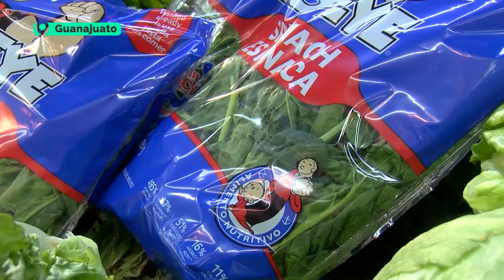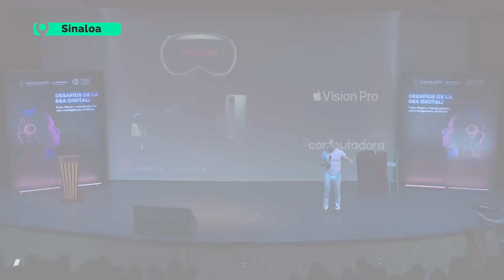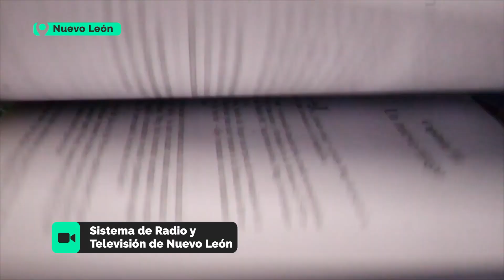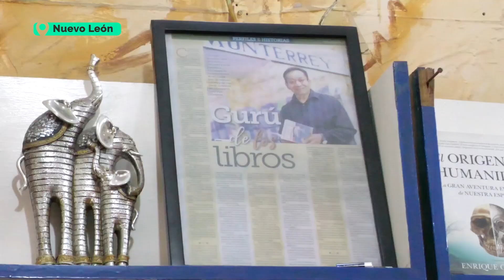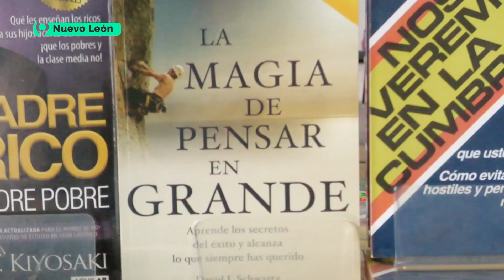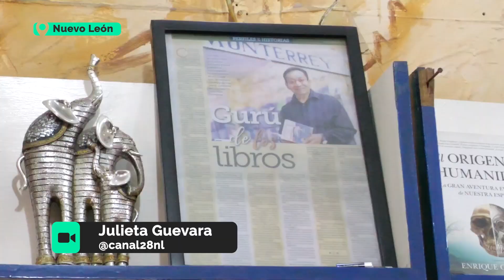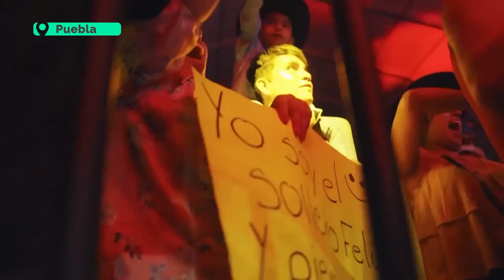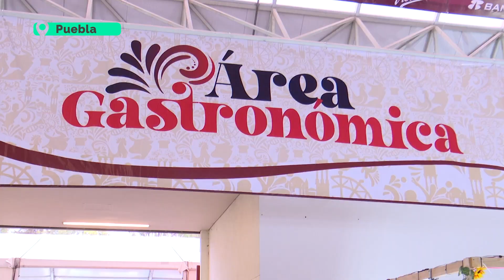Conextados a la red | JaliscoTV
👥📡📺 ¡Ya es viernes de estar ConextadosALaRed!

En nuestro programa conocerás los eventos y actividades más relevantes que sucedieron a lo largo de la semana en nuestro país.

¡Conéctate!

17 cosmored.